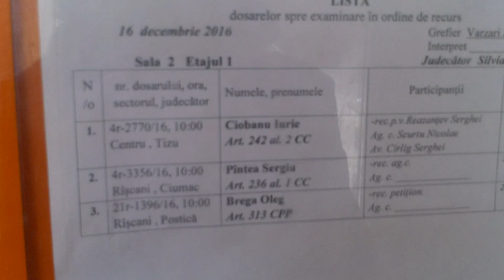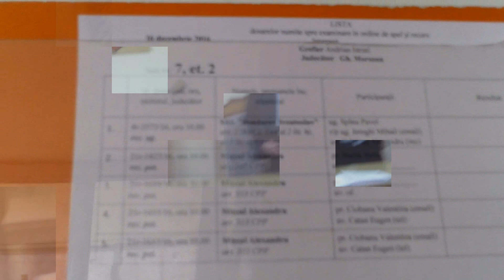Instanța pune ancheta la treabă în cazul atacului de la șantier - Curaj.TV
După aproape doi ani de anchetă, după care poliția și procuratura n-au mai comunicat nimic despre acest caz, dar am aflat că li s-a aplicat doar amenzi contravenționale pentru huliganism, refuzîndu-se punerea sub învinuire penală, iar judecătorul de instrucție Postică respingînd recent demersul meu de anulare a ordonanțelor de procurori, azi, la Curtea de apel Chișinău am fost audiat cu atenție ți au admis recursul. Așadar, procuratura Rîșcani și Inspectoratul de poliție vor trebui să privească și imaginile video de mai jos și să interpreteze mai responsabil faptele celor doi, mai ales ale inginerului mardeiaș și isteric.